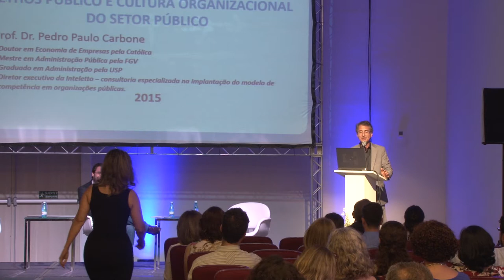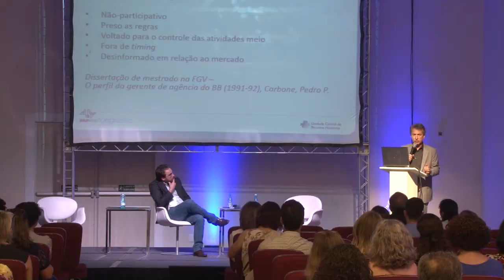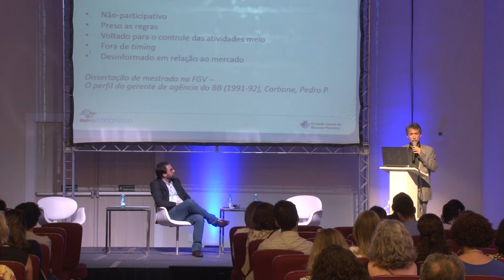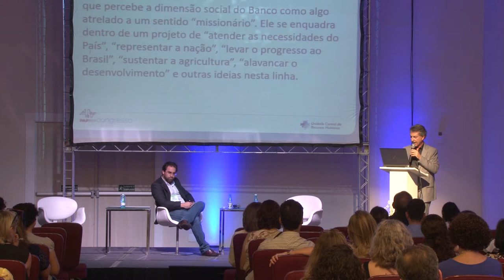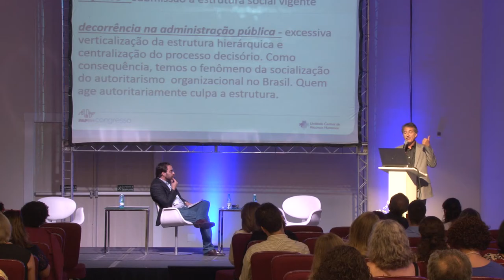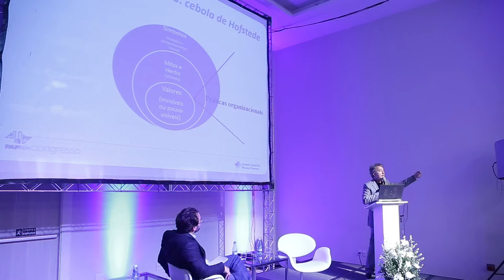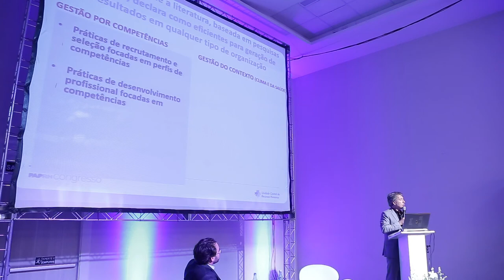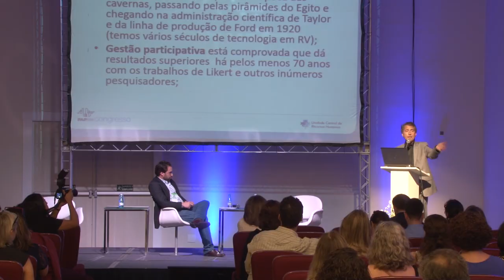6. ethos público e cultura organizacional no setor público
4° Congresso sobre Gestão de Pessoas no Setor Público Paulista - 2015.

É possível afirmar que as organizações públicas apresentam um conjunto de hábitos, crenças e valores que as caracterizam como tal?  o que caracteriza o ethos público e a cultura organizacional no setor público?

A ideia desta mesa é discutir o conjunto de costumes e valores próprios à administração pública e que se refletem nas atitudes e comportamentos dos servidores públicos.

Muitos estereótipos do que é administração pública e do que é ser servidor público convivem com uma realidade em mutação e, nesse contexto, é necessário refletir sobre como o ethos público e a cultura organizacional são construídos, mantidos e podem ser alterados, e qual o papel das lideranças públicas na promoção de mudanças no sentido de uma gestão mais criativa, moderna e eficaz dentro da administração pública.

Moderação: Taciano Moreira Gonçalves
Palestrante: Pedro Paulo Carbone